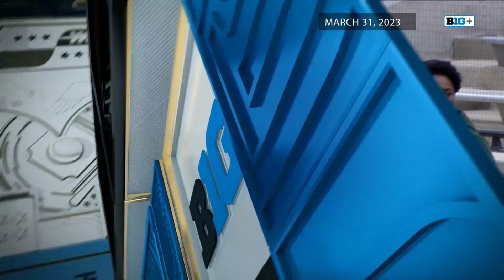Michigan State at Maryland | Big Ten Softball | Mar. 31, 2023 | B1G+ Encore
Maryland's Courtney Wyche tossed her second complete-game shutout in a 3-0 victory over Michigan State